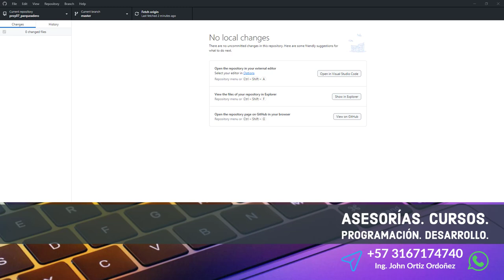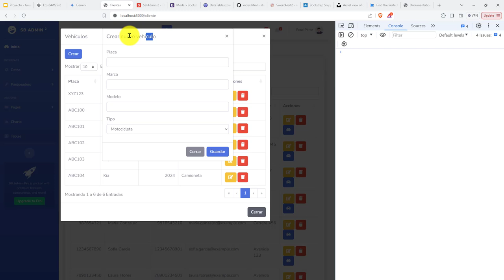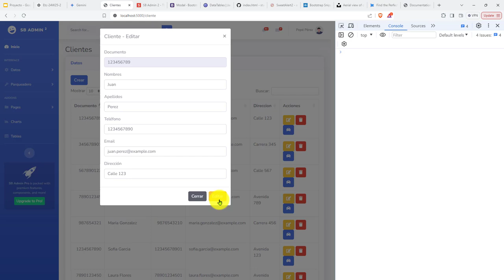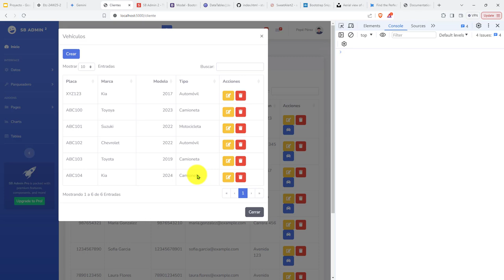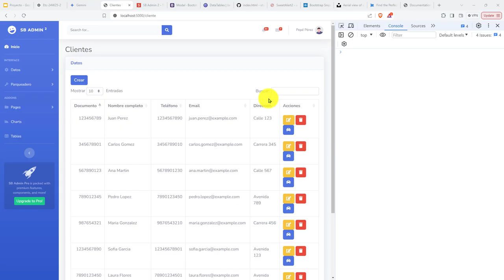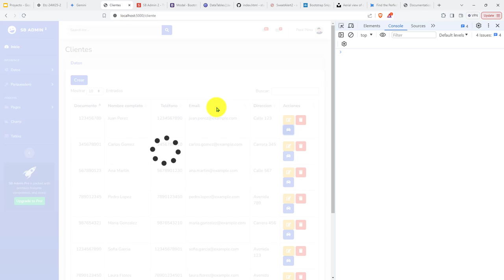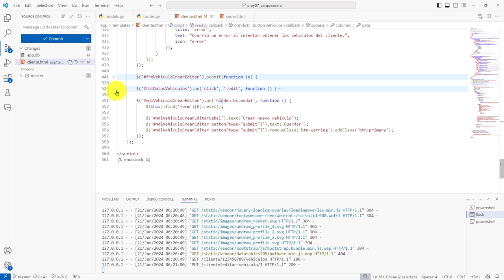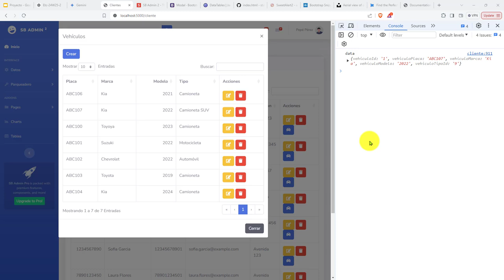313: PROYECTO 7 Modificación Apariencia Modal Creación y Edición de Vehículos - Problema DataTable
313: PROYECTO 7 Modificación de la Apariencia del Modal de Creación y Edición de Vehículos - Problema con DataTable.